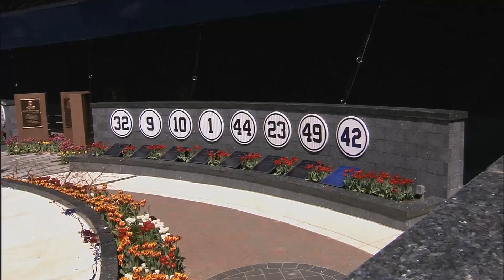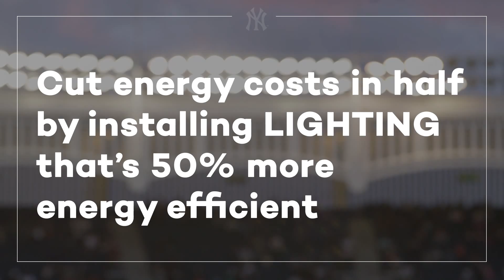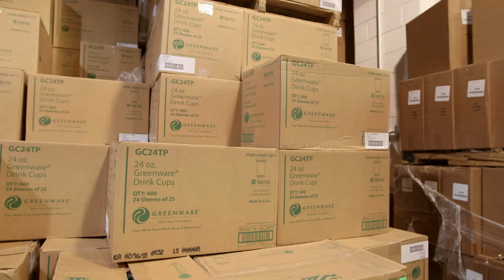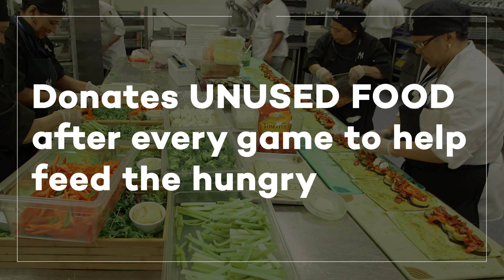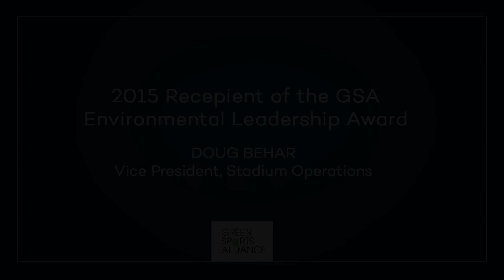New York Yankees - 2015 Green Sports Alliance Environmental Leadership Award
Green Sports Alliance honored the New York Yankees with its 2015 Environmental Leadership Award on June 4, 2015 at Yankee Stadium. Since moving to their new stadium in 2009, the New York Yankees have made a dedicated commitment to establishing impactful environmental practices including renewable energy, composting, water conservation, sustainable purchasing, and educating their fans about the importance of environmental stewardship.